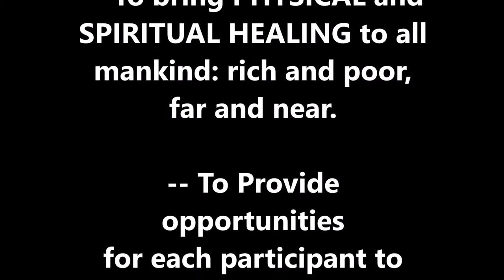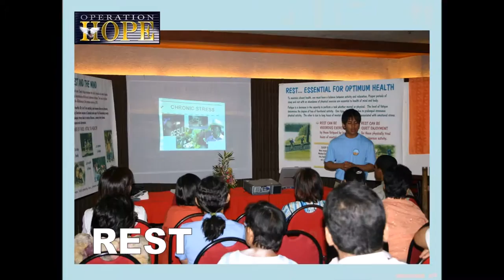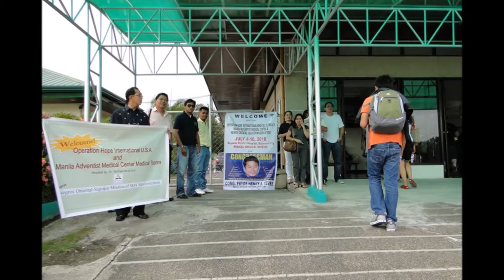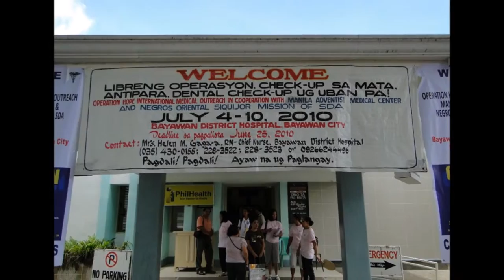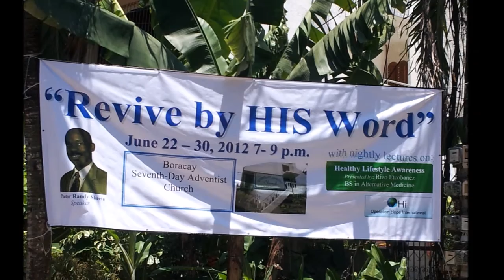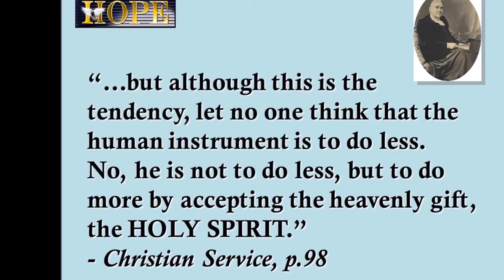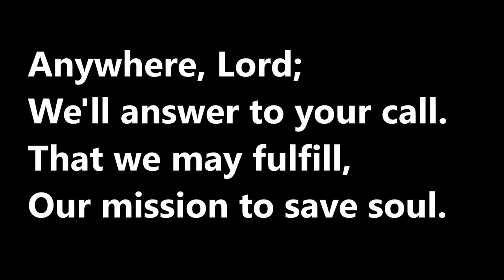Operation Hope International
Operation Hope International (OHI) gave God the honor and glory for the opportunity to serve Him for 10 years running. OHI provides free medical, surgical, dental, optical, and health lectures to several places in the Philippines.